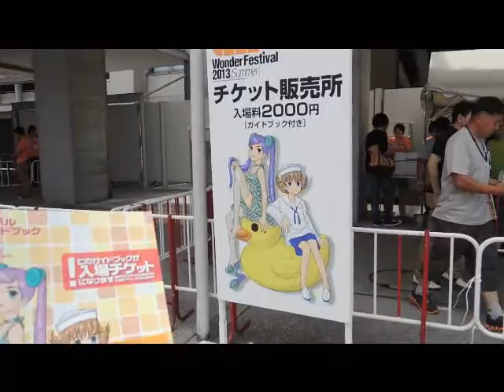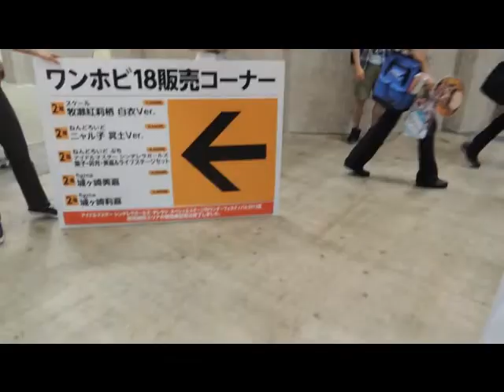ワンダーフェスティバル2013夏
Wonder Festival 2013 Summer - garage kit event
If you want to see more pictures, please read the blog.
初音ミク中心にイベントの雰囲気を撮影しました。